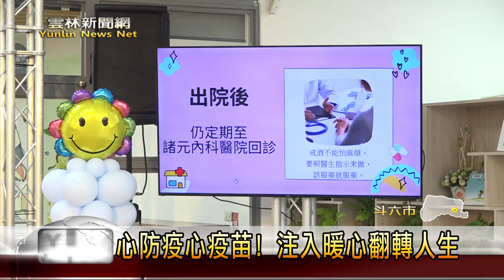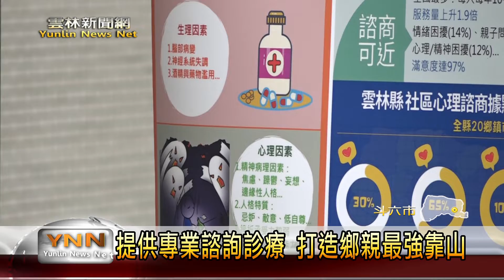心防疫心疫苗! 注入暖心翻轉人生-雲林新聞網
響應10月10號世界衛生組織的「世界心理健康日」，雲林縣政府擴大將10月作為心理健康月，並且透過中華心理衛生協會等單位，共同推廣心理健康的重要。希望透過專業的輔導和協助，能夠幫助曾經心受到傷害的朋友，趕緊走出來。